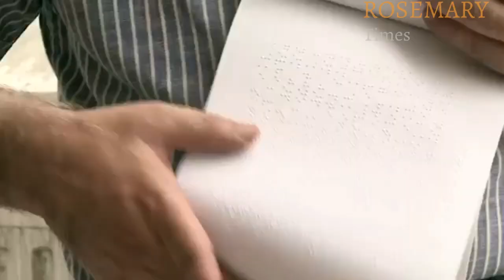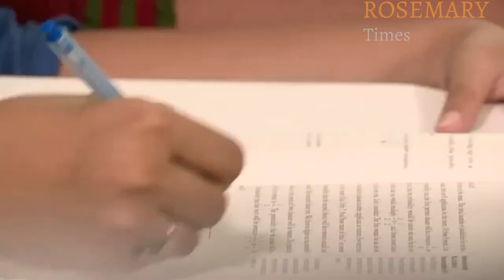Prof. Jagdish Luthra | ROSEMARY INSTITUTE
A Life Story of Prof. Jagdish Luthra :-

A young boy of 10 yrs started his journey from Meerut to Dehradun all alone and in darkness too as he was not imparted with colour vision. He was bestowed with a mind and heart to ponder over the extreme rigidities of life, with this he responded to the bleak world with resilience-forging ahead, piercing all darkness. His academic achievements from Andh Mahavidyalaya to Master of Philosophy from Meerut College, Meerut includes the credit of best student, best speaker, best chess player and many more.

Through his will power and positive approach to life, he carved a niche for himself in society. The one who was written off by the society, siblings, and the parents too, has indeed come a long way. In spite of being a parasite to others he emerged out as a living legend in his hometown. For his outstanding and meritorious services in the field of education & social work, he had been conferred with numerous awards and honours of national & international level. Print media as well as television channels like Sahara, NDTV, Ankhon Dekhi etc. covers his remarkable accomplishments time to time.

He holds a burning desire of acquiring wisdom and then transferring it to others. True to his name Prof. Luthra is a cesspool and conglomeration of dedication, devotion and discipline. He is a statesman who has built up himself by his own exertion; he resembles a kite which rises against the wind and not with it. He passed through a gruesome sieve of critical tests of life, and cleared them with indomitable will power, with a belief,  "motive others to be optimistic, encourage them to work hard with full strength and energy without expecting any thing in favour, one should live for present, forget the past and think of a better tomorrow."

Fraternal in love, Parental in affection, and Romanic in cooperation is all about his relationship with his students. He acts as an enterprising personality who is inspiring countless others to do the same. This is not an end but a beginning for him to comprehend the nectar, he holds the view,